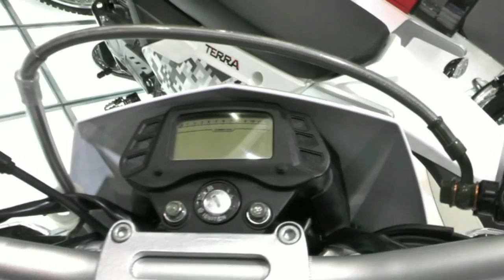QINGQI QM200GY G 125 200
Новинка от компании QINGQI мотоциклы класса эндуро и супермото QM125GY-G. Двигатель К157 (GS125), инжектор, перевернутая передняя вилка, дисковые тормоза. Пытаемся выяснить, нужны ли на следующий сезон такие мотоциклы в Украине.